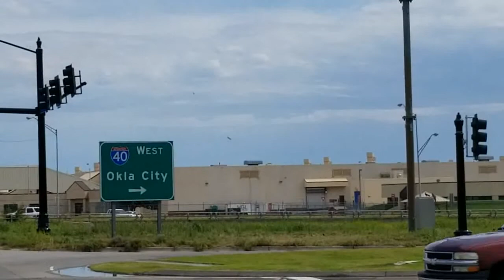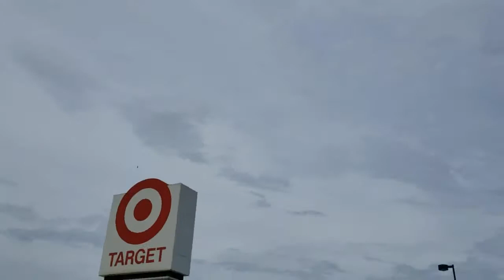US NAVY BLUE ANGELS at Tinker Air Force Base OKC